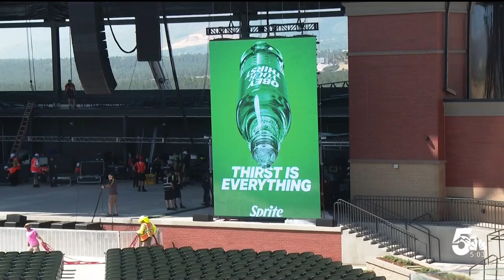Ford Amphitheater and the city say venue is in compliance with noise regulations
The owners of the Ford Amphitheater on the north side of Colorado Springs say the venue is in compliance with city noise regulations.